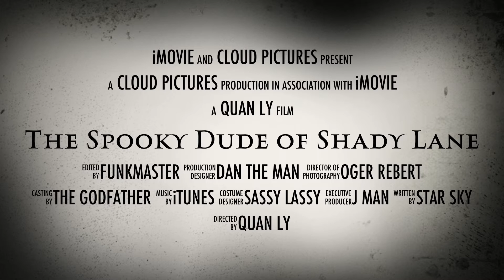The Spooky Dude of Shady Lane slowed down